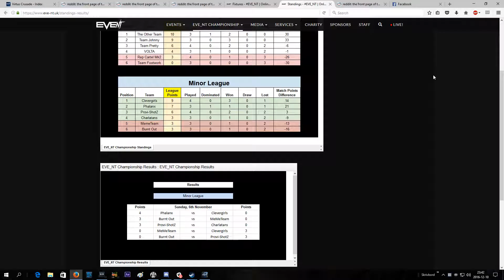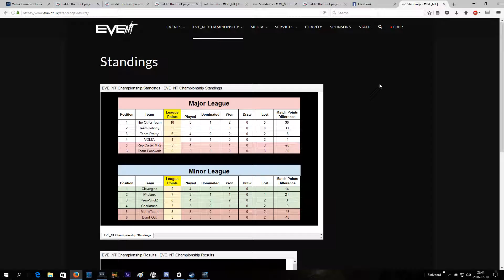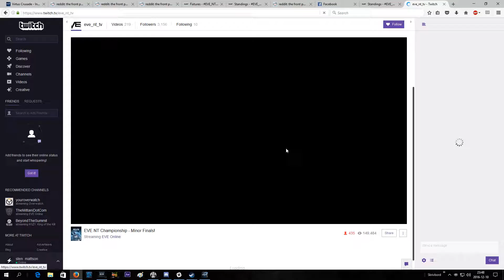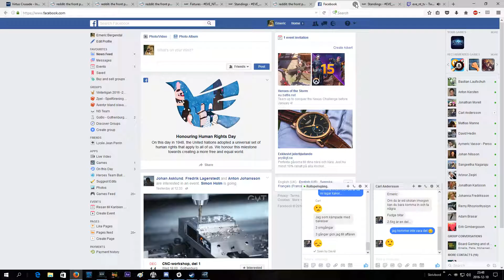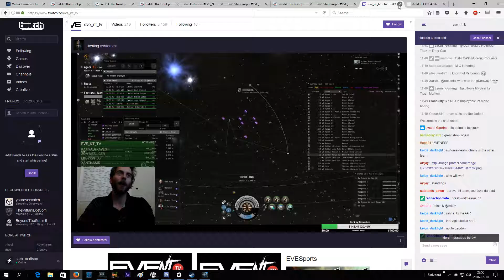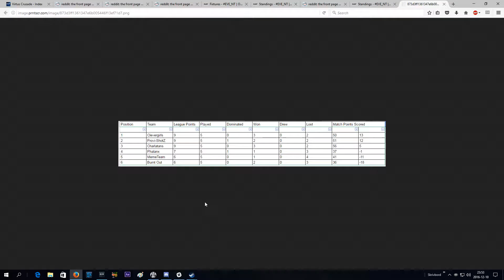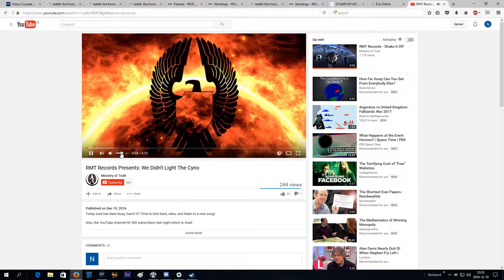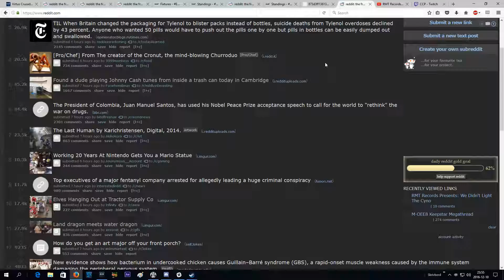Eve_NT ProviShotz vs Phalanx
missed the beginning of the fight because i forgot to press the button too late after the match was finished (using shadowplay)

Flying the thrasher